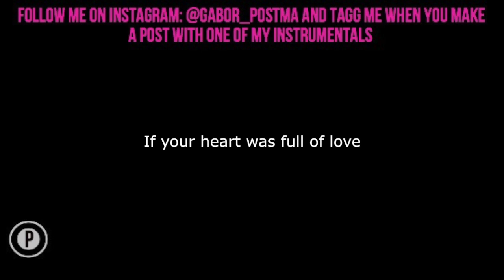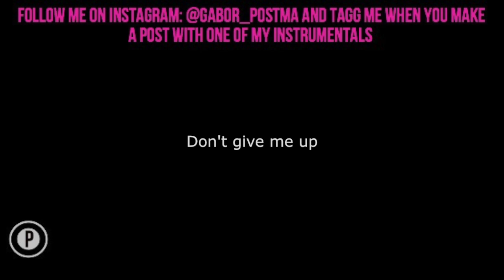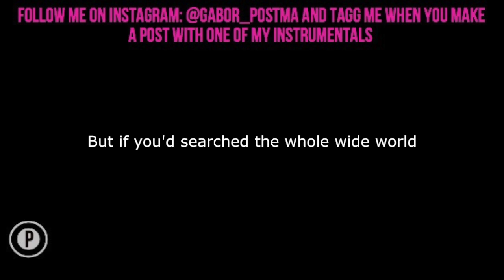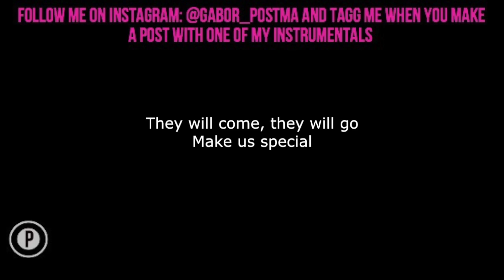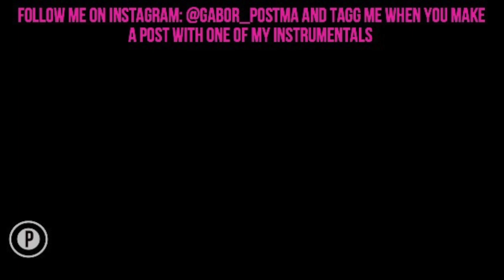Birdy - Not About Angels Karaoke SLOWER Acoustic Piano Instrumental Cover Lyrics LOWER KEY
Birdy Not About Angels Karaoke Slowed Sad Emotional Instrumental Acoustic Piano Cover Lyrics On Screen The fault in our stars LOWER KEY